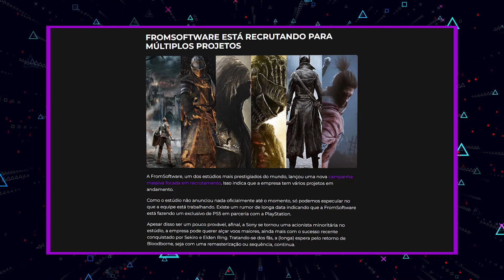ESSES SERÃO OS PRÓXIMO JOGOS DA FROM SOFTWARE! BLOODBORNE 2 VEM AI?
Além do canal, o Ei Nerd também possui um portal de notícias de cinema, games, anime e tudo sobre esse universo.